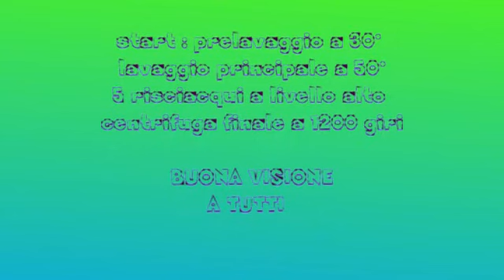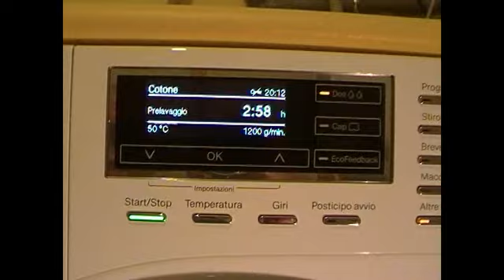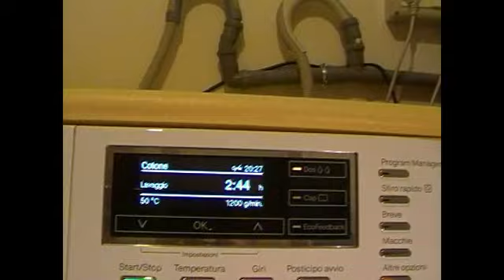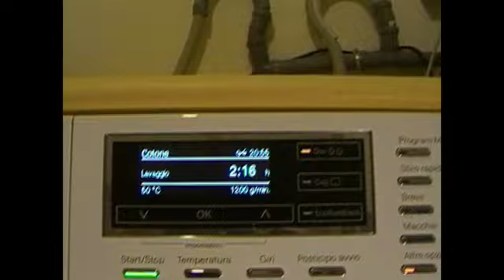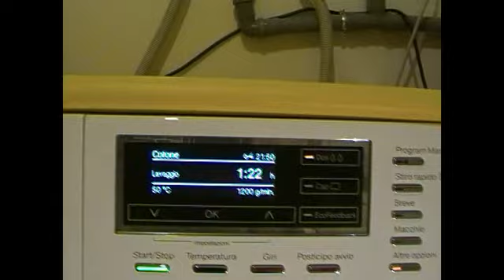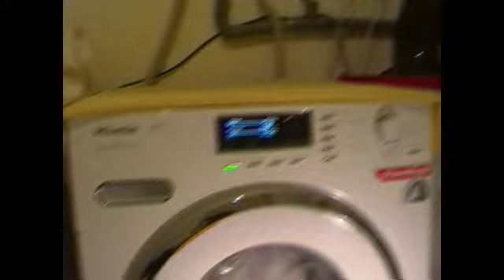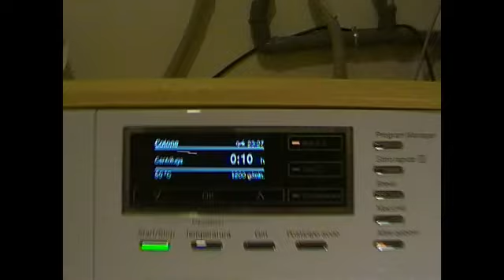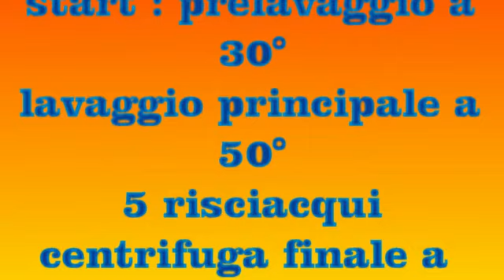MIELE WMR560WPS PROGRAMMA COTONE A 50°+ PRELAVAGGIO